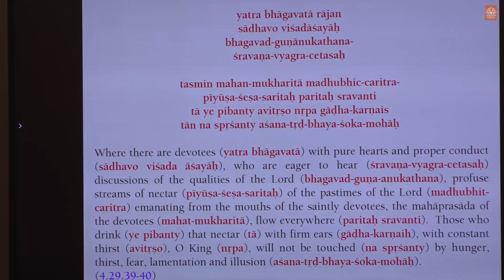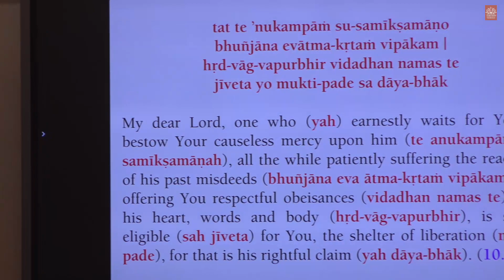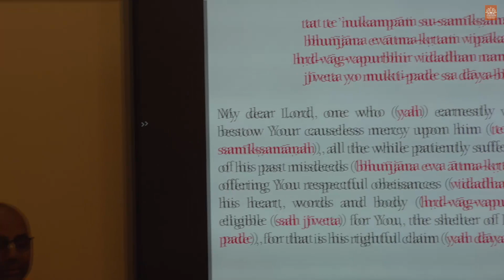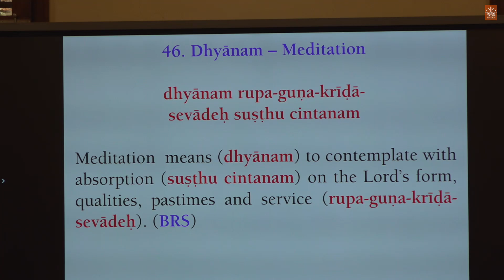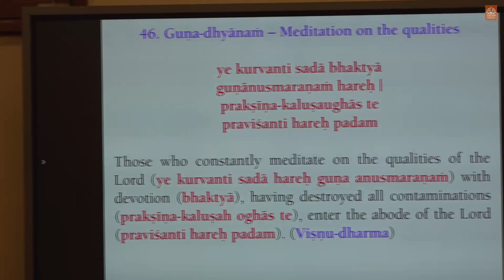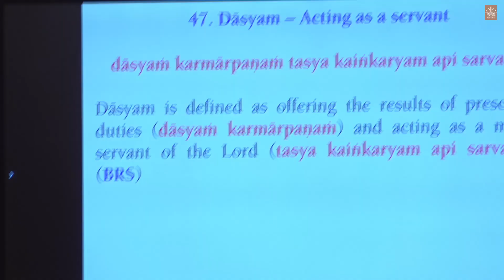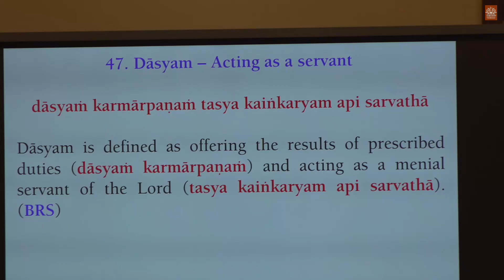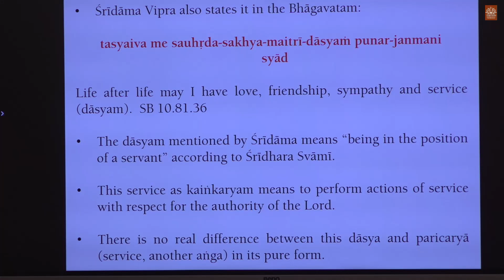Bhakti Rasamrita Sindhu Day-23_12.10.2023